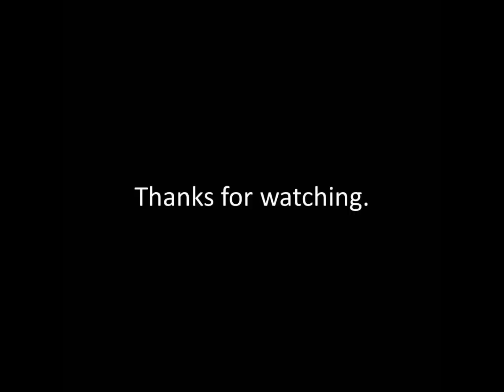Helghast STA-52 Killzone Stahl Arms Wooden Assault Rifle Display Model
This one my boys thought was awesome, since they have played all the Killzone games,
and similar to the one from Killzone 2.

to discuss.

Mark (VictorsGuns)